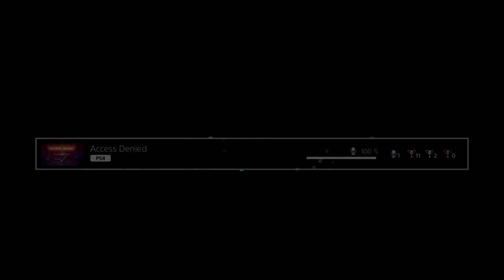Platin Trophäe #257 | Access Denied [NA] (PS4)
Meine 5. Access Denied Platin. Dieses mal die Amerikanische PS4 Version.

✘ Platinum Trophy #257 ► Platinum Hacker
✘ Platin Trophäe #257 ► Platinum Hacker

✘ Access Denied Silber Trophäen (2) ►
First Step
I Have Tried

✘ Access Denied Gold Trophäen (11) ►
Mittelspiel
Half Levels
Endspiel
Last Step
All Levels
It Was Hard
Turn On/Off
One More Time
Short Сircuit
Sixth Level
Thirty Levels